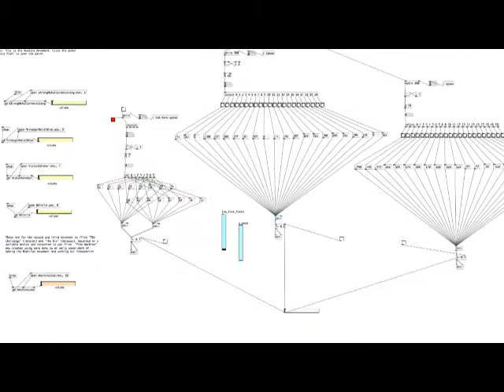The Time Machine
C00147861
Click and Whistle-computer clicks and myself
Machine5- A microwave edited.
Machineloop- The same file as above further edited, with a higher pitch
Metal Wipe-Tin foil being wiped with fabric
Paper Grate-pieces of paper glued to a surface and rubbed
Sounds from the carpark- A truck passing, chains on a gate, wind
Stronger Metal Wipe- crunching and wiping metal foil
Strong Metal Ceramic Clang-metal against ceramic bowl
Time Machine- Sound made in Pure data from an early experiment for "Routine".
Violent Shaker-metal container with small stones
Whistle-Myself

Audio files recorded with a Samsung galaxy recorder.
One sound file created In Pure Data